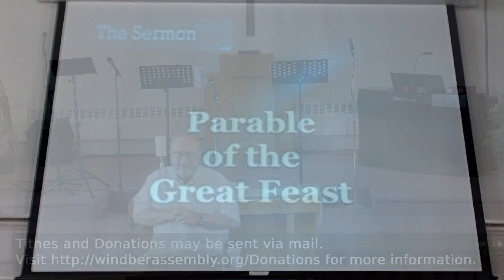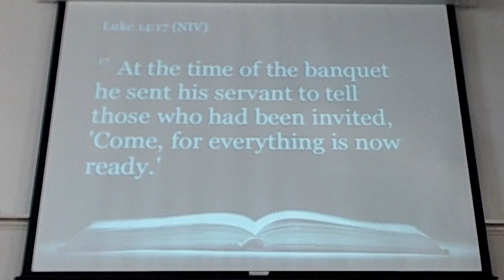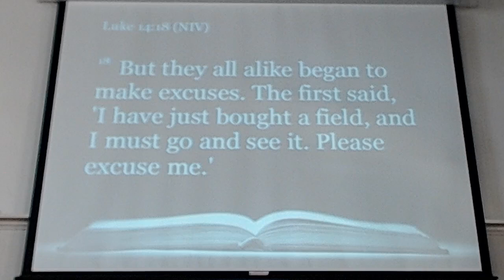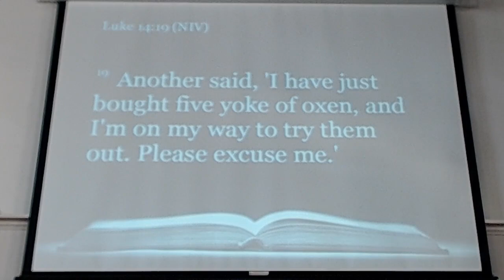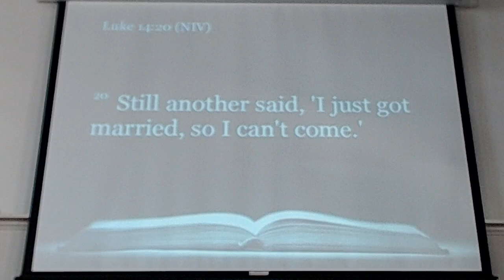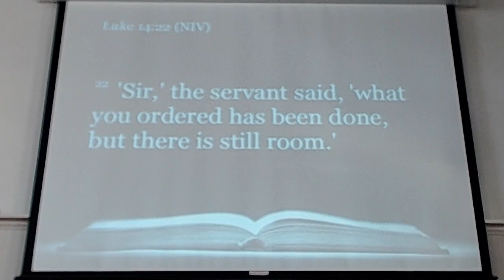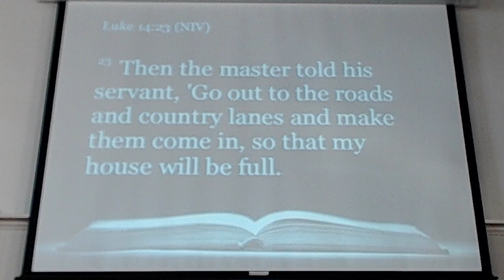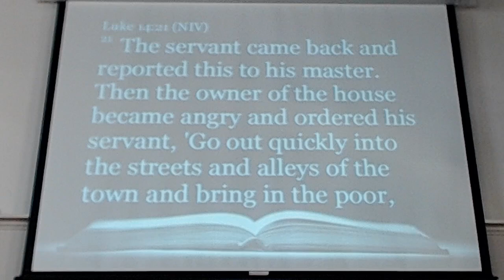Parable of the Great Feast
Luke 14:16-17; Matthew 11:28; Luke 14:18-24; Acts 13:46; Revelation 19:9